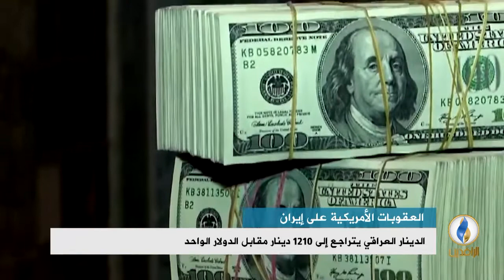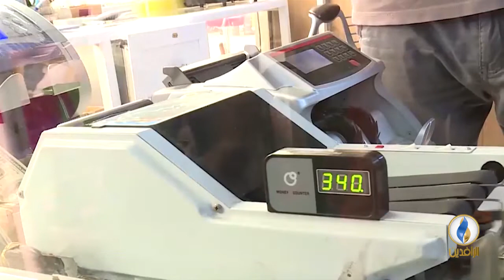تقرير إخباري.. مخاوف من انهيار الدينار العراقي بعد قيام شركات مرتبطة بـ إيران بشراء الدولار